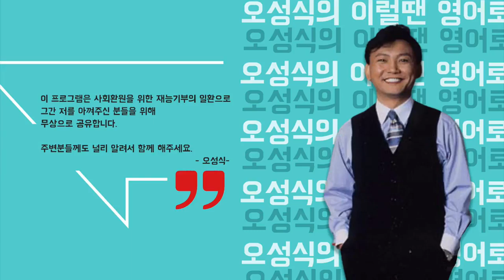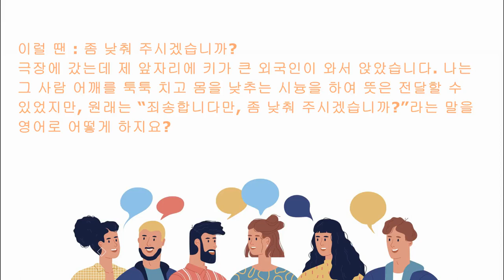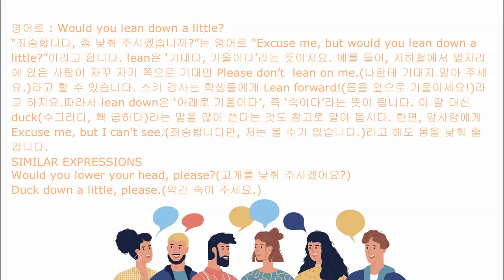[이럴 땐 영어로] 좀 낮춰 주세요.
☞ 극장에 갔는데 제 앞자리에 키가 큰 외국인이 와서 앉았습니다. 나는 그 사람 어깨를 툭툭 치고 몸을 낮추는 시늉을 하여 뜻을 전달할 수 있었지만, 원래는 “죄송합니다만, 좀 낮춰 주시겠습니까?”라는 말을 영어로 어떻게 하지요?

Please, I can’t see that…
Please, put your head down. I can understand. B-
Please, get out of head from this side. That sounds painful.

영어로: Would you lean down a little?
“죄송합니다, 좀 낮춰 주시겠습니까?”는 영어로 “Excuse me, but would you lean down a little?”이라고 합니다. Lean은 ‘기대다, 기울이다’라는 뜻이지요. 예를 들어, 지하철에서 옆자리에 앉은 사람이 자꾸 자기 쪽으로 기대면 Please don’t lean on me. (나한테 기대지 말아 주세요.) 라고 할 수 있습니다. 스키 강사는 학생들에게 Lean forward! (몸을 앞으로 기울이세요!)라고 하지요. 따라서 lean down은 ‘아래로 기울이다’, 즉 ‘숙이다’라는 뜻이 됩니다. 이 말 대신 duck(수그리다, 홱 굽히다) 라는 말을 많이 쓴다는 것도 참고로 알아 둡시다. 한편, 앞사람에게 Excuse me, but I can’t see. (죄송합니다만, 저는 볼 수가 없습니다.)라고 해도 몸을 낮춰 줄겁니다. Is this seat taken?(자리 비었나요?)

Similar Expressions
Would you lower your head, please? (고개를 낮춰 주시겠어요?)
Duck down a little, please. (약간 숙여 주세요.)